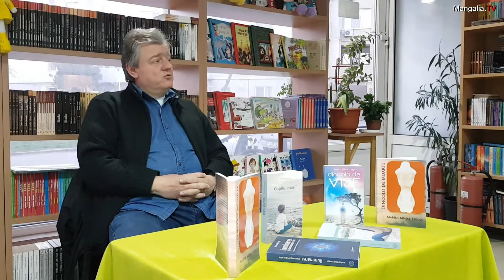Lansare de carte la Bookstore&Tea Mangalia: “Dincolo de moarte”, semnată de Marius Lungu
30 martie 2019, Bookstore&Tea Mangalia

Ce este viața? Ce este moartea? Ce este existența? Sunt unele dintre problemele existențiale care ne frământă pe tot parcursul vieții, dar mai ales în momentele de criză. Adică atunci când cineva drag dispare de lângă noi, când ni se pune un diagnostic implacabil sau în alte situații în care trecem prin crize profunde.

Citind cuvintele de aici ne vom da seama că viața nu se termină în moarte. Că moartea este un simplu eveniment al unei stări. Și că viața este una cu existența, neavând nici sfărșit și nici început.

Cercetând în detaliu experiențele obișnuite ale vieții, ne vom da seama că lucrurile nu sunt chiar așa cum credeam. De la un capitol la altul vom descoperi falsitatea credințelor și convingerilor care ne-au încorsetat și ne-au produs atâta suferință.

Pe unii, ceea ce este scris aici i-ar putea elibera de suferință. Pe alții, i-ar putea distra. Iar pentru alții ar fi începutul căii către Adevăr; către Sine, către natura noastră reală.

Cartea se bazează pe întâmplări reale și pe ficțiuni, împletite pe structura Căii Directe. Ce este Calea Directă? Este metoda cea mai rapidă și elocventă a cunoașterii de Sine. Este sinteza cea mai limpede a învățăturilor Advaita-Vedanta, singurele învățături care ne arată Adevărul și ne dezvăluie ce suntem în realitate.